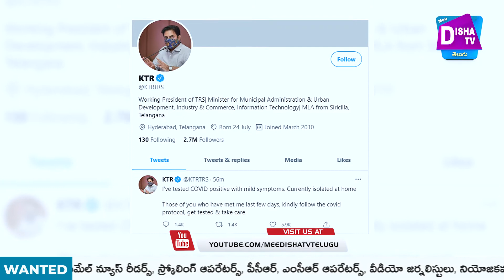BREAKING NEWS: మంత్రి కేటిఆర్ కు కరోనా పాజిటివ్ - Minister KTR tested Corona Positive | Disha TV